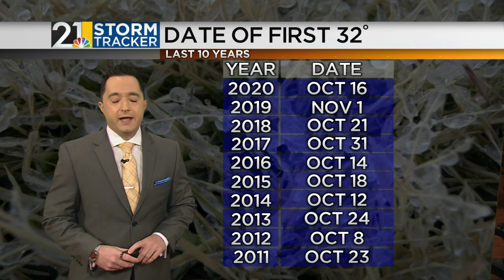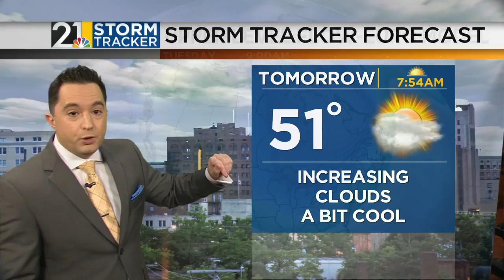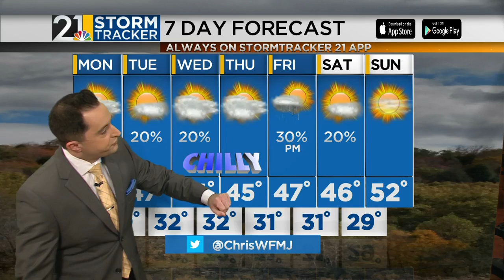Storm Tracker 21 Forecast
Chris Cerenelli has your workweek Storm Tracker 21 forecast.